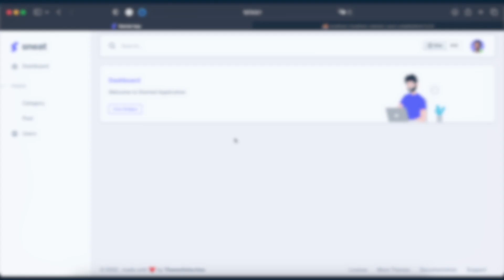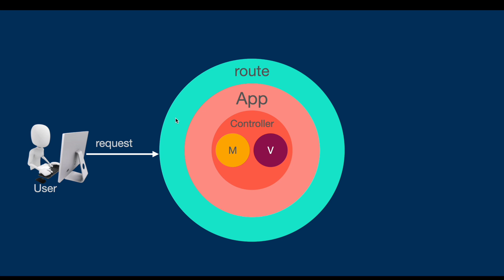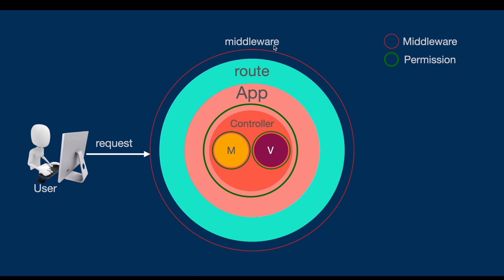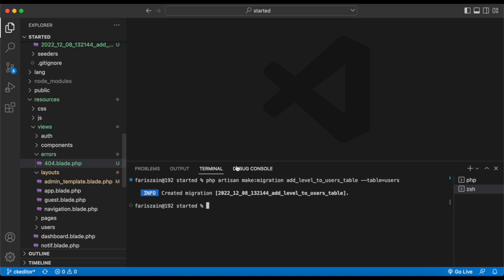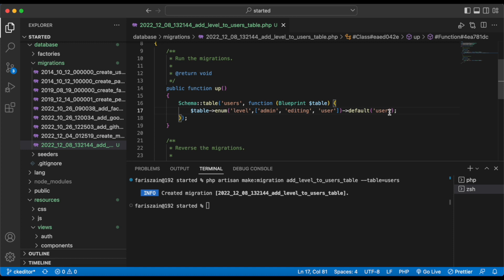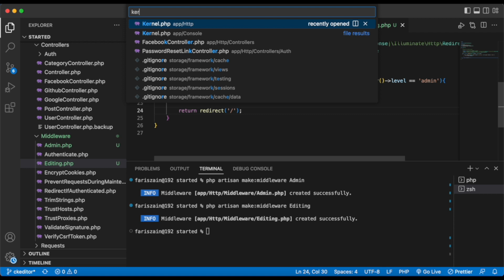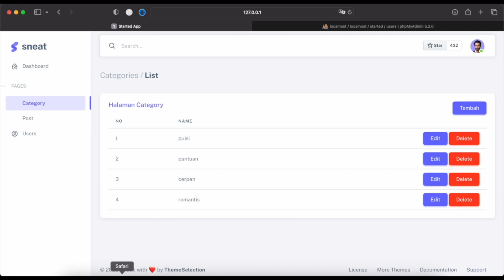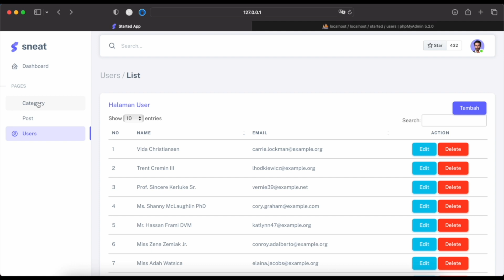Tutorial Middleware Laravel 9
Hello friends, di video ini kita akan belajar membuat middleware.
semoga bermanfaat.

untuk source codenya, bisa dilihat di video sebelumnya yah.